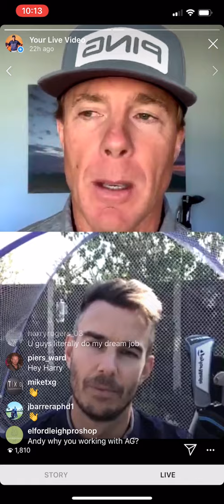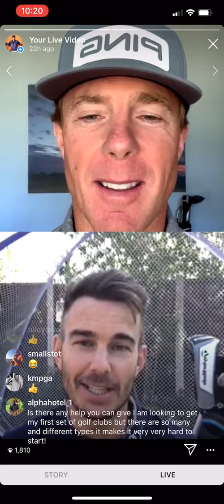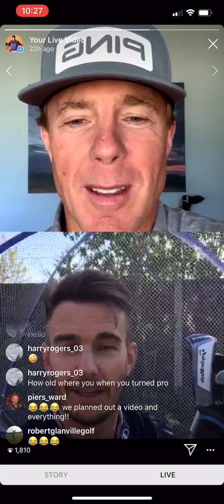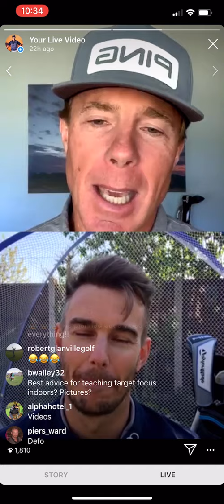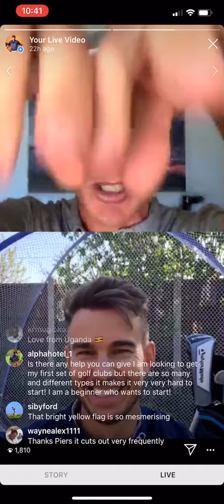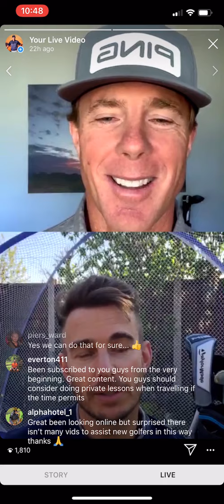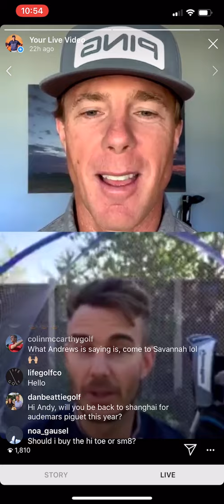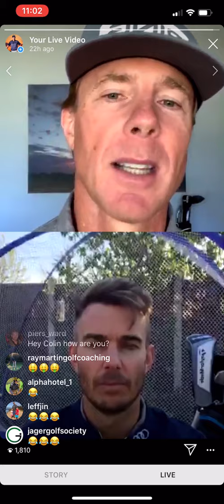Lockdown Learning Series - Episode 28 with Me and My Golf Episode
In this video Andrew talks with Andy Proudman of Me and My Golf where they discuss social media, trends in the industry and cutting edge information to help all golfers improve.

🔴WARNING. This is an Instagram LIVE video. Keep in mind production quality may be low!🔴